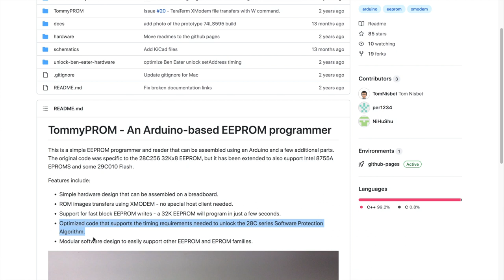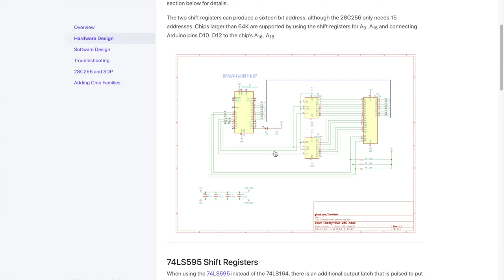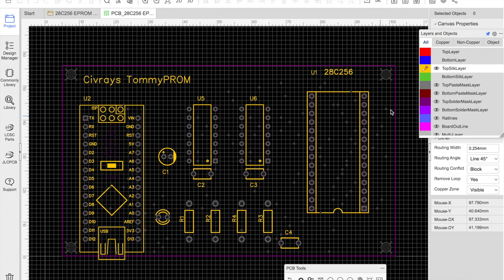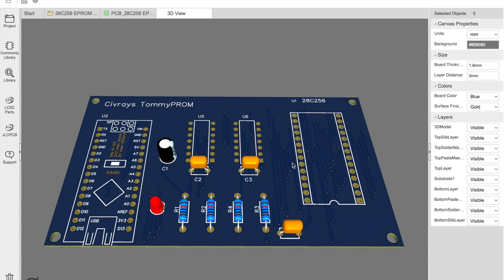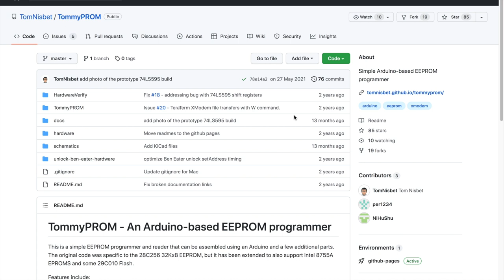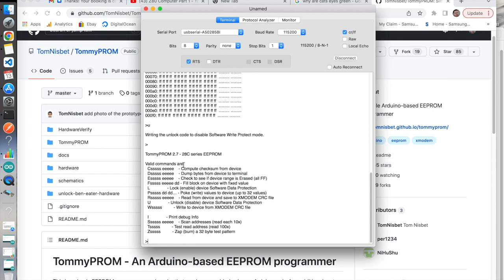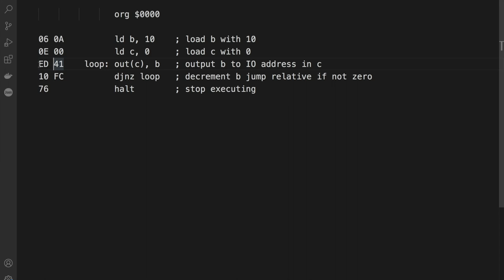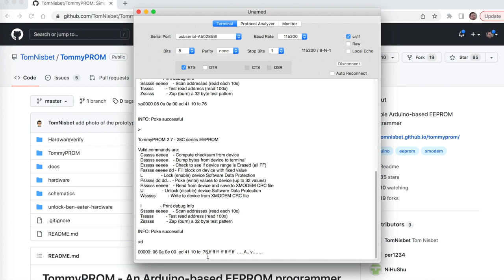Z80 Computer - Part 2 Adding ROM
In this part I build an EPROM programmer and add some ROM to the Z80. I cover the design and schematic of the EPROM programmer. I then write a short assembly language program and convert it into hex codes. I then load these hex codes into the EPROM via the programmer. Finally, I demonstrate the program running by stepping through the program on the Z80 and observing the address bus and some control lines.